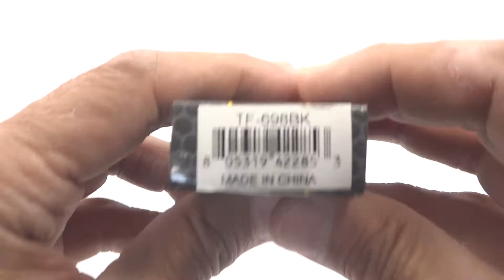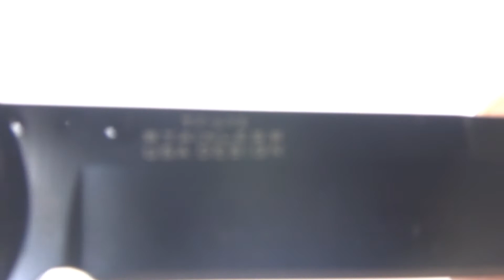TF 698BK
Navaja Tac Force Tipo Stiletto TF-698 Negra